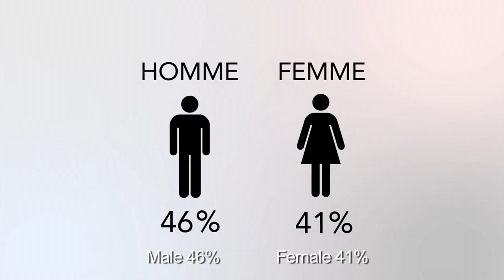Programme d'appui sectoriel santé au Plan de Transition